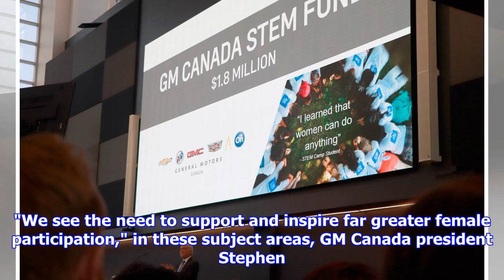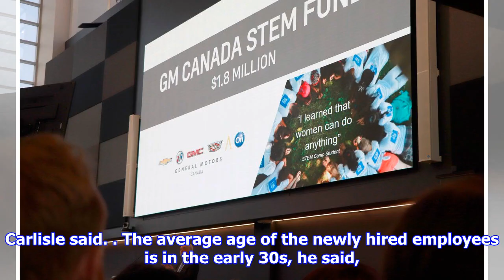General Motors Canada to fund women, girls in STEM | by Automobiles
► General Motors of Canada Co. is setting up a $1.8-million fund that will offer scholarships and othe...